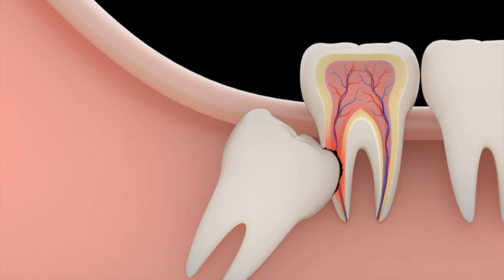What Are The Risk Factors For Getting Dry Socket- Dry Socket Risk Factors- Wisdom Teeth